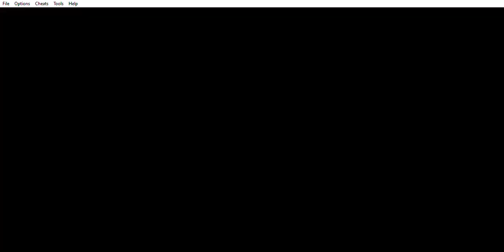Phantom666 Mech Platoon Leon mission 8 & 9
Mech Platoon, known in Japan as Kikaika Gunta - Mech Platoon (Japanese: 機械化軍隊 - メックプラトゥーン, Hepburn: Kikaika Gunta - Mekku Puratūn, lit. "Mechanical Army - Mech Platoon") is a real-time strategy video game developed and published by Kemco. It was the first real-time strategy game released on the Game Boy Advance platform, and was released in 2001.

Mech Platoon follows real-time strategy gaming standards, and is in the vein of other games such as StarCraft and Command & Conquer. The player assumes the role of an army commander for one of three in-game nations, and must battle on five planets each with multiple missions.

In the game, you're required to choose one of three armies including Leon, Minos or Trampler. Each army obviously have different pros and cons, and altering plans as well. Their goal is simple on paper yet challenging to execute - rule the universe. Of course to do so you'll have to wage battle on various other armies who have a similar wish. In order to fulfill your desires you'll not only fight other armies, though you'll construct machines and facilities, harvest, and come in possession of a variety of items.

LEON: A nation of proud and skilled assassins, the Leon army is an unseen force in the universe. No one is immune from their long-range attacks.